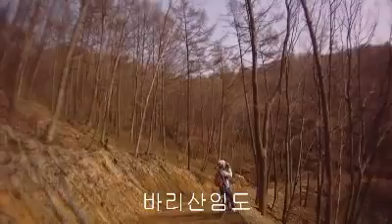0421주말여행3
늘푸른님의 주말 꽃 여행3.버들치고개에서 바리산임도와 안양천에 이르는 라이딩.